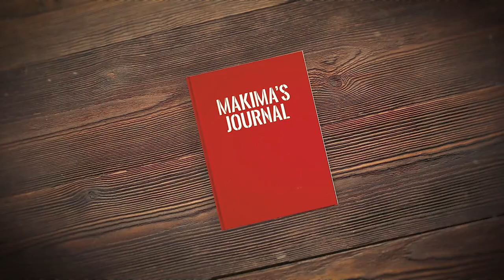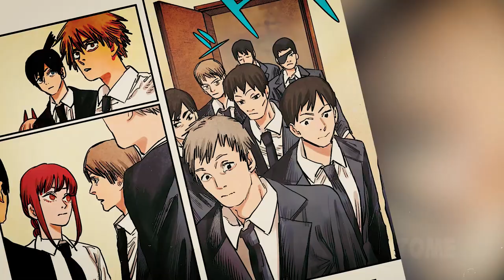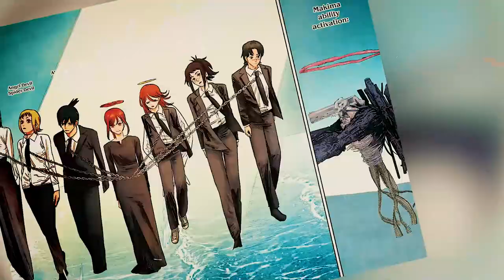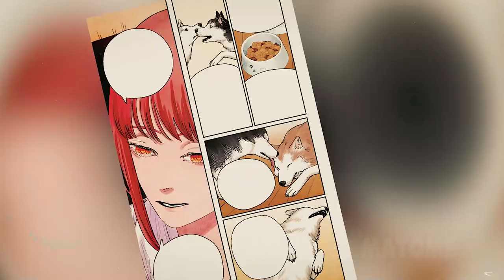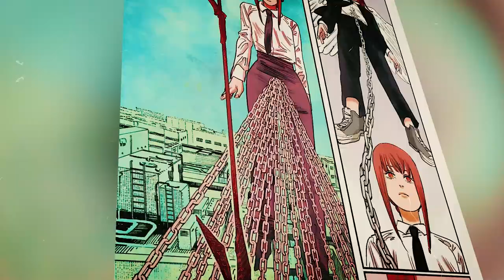Makima Life Story | Makima Life Explained | Chainsaw Man | Makima's Journal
Makima is a fictional character from the popular manga series Chainsawman, created by Tatsuki Fujimoto. As the Control Devil, she is one of the most powerful characters in the series, possessing the ability to control others with her thoughts and manipulate reality itself.

Makima is portrayed as a highly intelligent and manipulative character who often uses her powers to further her own goals. She is a master at playing people against each other and is willing to make tough decisions, even if they come at the cost of innocent lives. Despite her ruthlessness, she is shown to have a softer side, and her motivations are often shrouded in mystery.

One of Makima's defining traits is her seductive nature. She uses her charm and sexuality to manipulate those around her, often leading them to their doom. This has earned her a reputation as a femme fatale and a villainess, but it is also clear that she has her own motivations and desires.

Throughout the series, Makima's role and motivations remain shrouded in mystery, and her actions often have unpredictable consequences. Her complex nature and the ambiguity surrounding her character have made her one of the most intriguing and fascinating characters in Chainsawman.

In addition to her character traits, Makima is also known for her striking appearance. She has long black hair and wears a form-fitting black outfit, which highlights her curves and enhances her seductive aura.

As the Control Devil, Makima possesses a variety of unique abilities that make her one of the most powerful characters in Chainsawman.

One of Makima's primary abilities is mind control. She can control the thoughts and actions of others with a mere glance, forcing them to do her bidding. This power allows her to manipulate people to achieve her goals, making her a formidable opponent.

Makima can also manipulate reality itself. She can create illusions, change the environment, and even alter the memories of others. This ability allows her to create complex and unpredictable scenarios, making it difficult for her opponents to predict her actions.

In addition to her mind control and reality-warping abilities, Makima possesses incredible physical strength and durability. She can effortlessly lift heavy objects and withstand attacks that would easily kill others. This strength, combined with her powers of control, makes her an almost unbeatable opponent.

Furthermore, Makima is a skilled fighter, proficient in hand-to-hand combat and weapon use. Her combat skills are further enhanced by her ability to control others, allowing her to turn her enemies against each other.

Overall, Makima's abilities make her a force to be reckoned with in the world of Chainsawman. Her combination of mind control, reality manipulation, and physical strength make her an almost unbeatable opponent, and her seductive nature and complex motivations make her an intriguing character to follow throughout the series.

Overall, Makima is a complex and fascinating character whose actions and motivations are shrouded in mystery. Her power, charm, and unpredictable nature have made her one of the most memorable characters in Chainsawman and a fan favorite among readers.